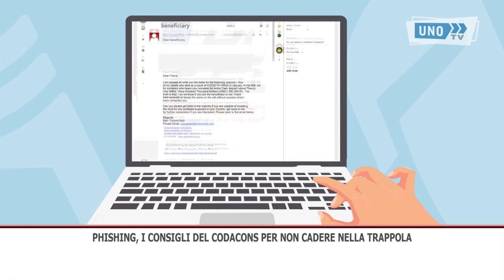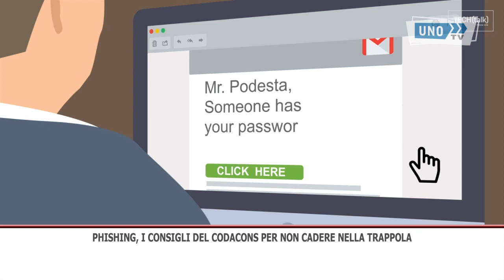SRV CODACONS PHISHING